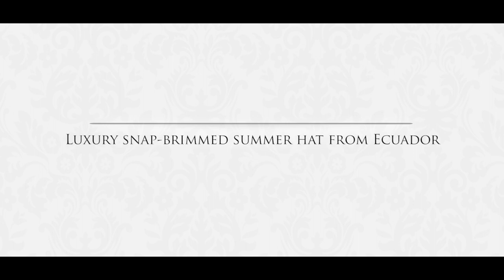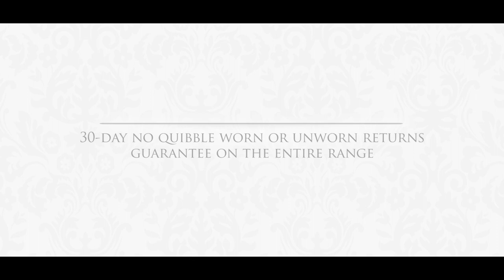Handmade Genuine Panama Hat from Samuel Windsor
Great for days out in the sun, keep cool this summer with our stylish snap-brimmed Panama hats. Expertly handwoven in Ecuador using local materials, these superb hats will add the perfect finishing touch to any outfit.